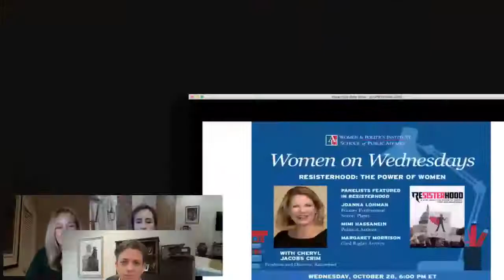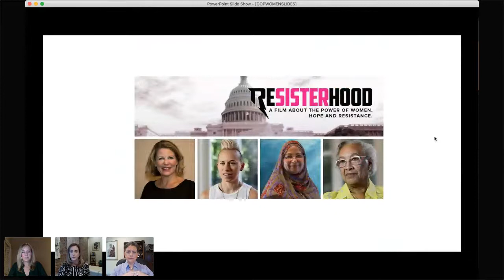Women on Wednesdays: Election 2020 - Republican Women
AU alum Julie Conway, Executive Director of VIEW PAC and Rebecca Schuller, Advisor and Board Member of Winning for Women will discuss their 2020 outlook and their efforts to support and elect GOP women.